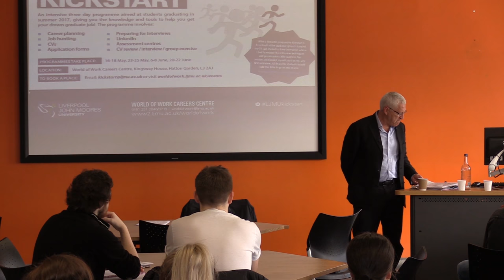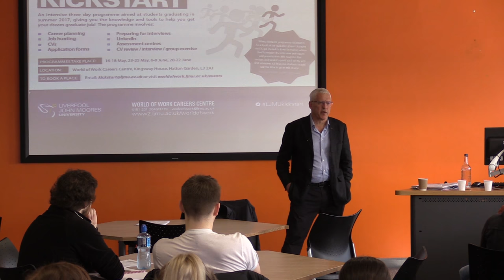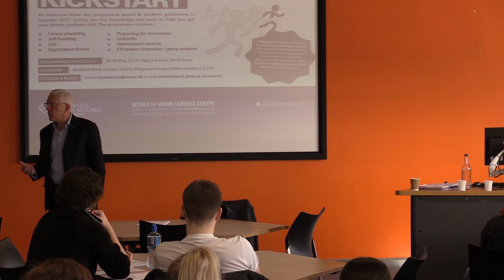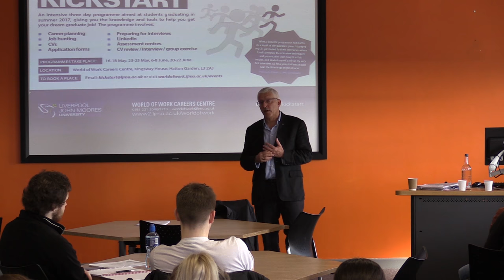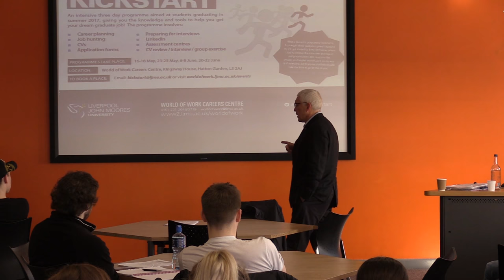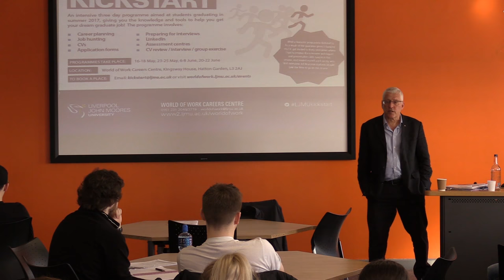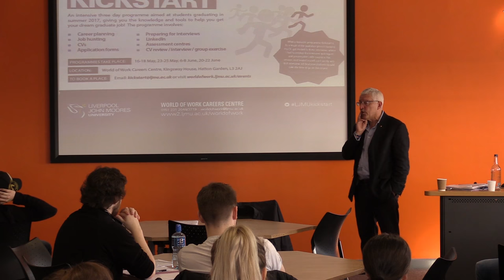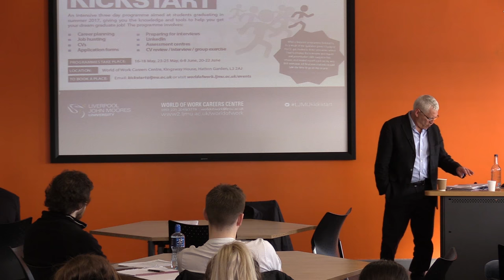Mark Palios @ ljmu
Mark Palios (born 9 November 1952 in Liverpool) is an English chartered accountant, onetime Licensed Insolvency Practitioner, football administrator and former professional footballer of Greek descent. He studied Psychology at Manchester University. In August 2014 it was announced that he and his wife Nicola were taking ownership of Tranmere Rovers F.C., where he had once been a player.